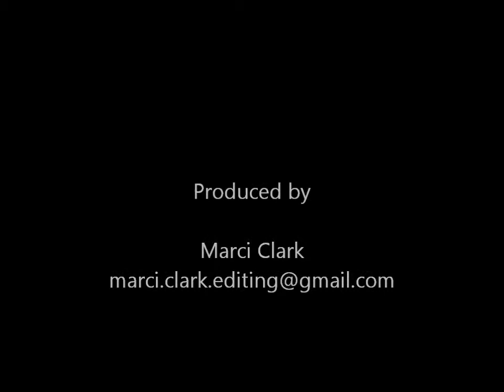Number 7 Brewing Company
In this week's Belly Up: Matt and Jessie Sims transformed the old bar Bears into Ankeny's only brew pub, Number 7 Brewing Company, offering more than 100 beers, unique craft brews and a full food menu. Music: All Truckered Out by Wrestling With Wolves. Produced by Marci Clark